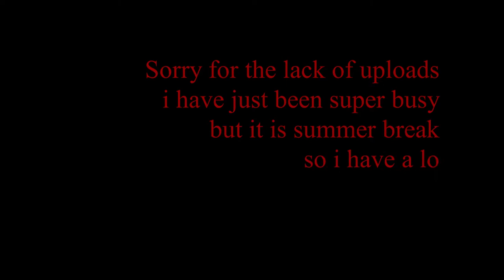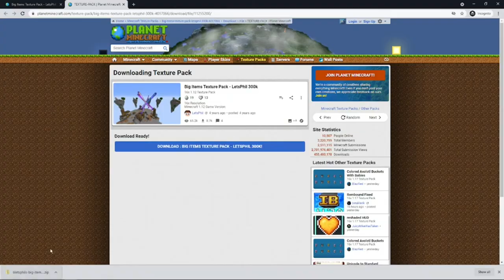How to get the big items texture pack [tutorial ]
this pack was used by YouTubers such as Fiizy, Target3dgaming, and Zyph. but they never link the pack and that was frustrating so I went and found it and made a video on how to get it.
▶IGN: SoaringMoose◀
⌨Keyboard: RedDragon k556 red switches⌨
🖱Mouse: Piktech Q8🖱
💻computer: Lenovo Thinkpad T450 (laptop)💻16GB RAM, Core i7, 128GB SSD(garbage ik)
⏺Recording: OBS⏺
📽Video editor software: Davinci Resolve (as of 6/23/2021), and KdenLive📽
📷Thumbnail software: Gimp/ Paintdotnet📷